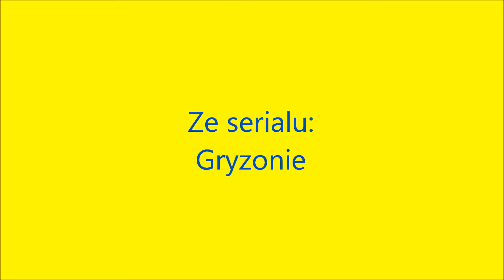Świnka morska Śnieżka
Domek mojej świnki morskiej Śnieżki Hehe xd :)

Świnka Morska Guinea Pig Klatka Chomik Dżungarski Djungarian Syryjski Syrian Hamster Królik Bunny Pies Dog Kot Dachowiec Cat Siano Karma Szalone Zwierzęta Funny Animal Happy Justin Bieber One Direction Psy Gamnam Style Barbara Kwarc TVN Niekryty krytyk Ona Tańczy Dla Mnie Polska Śmieszne Koty